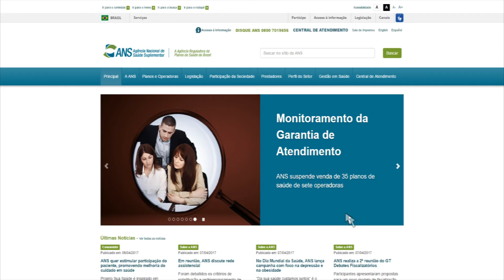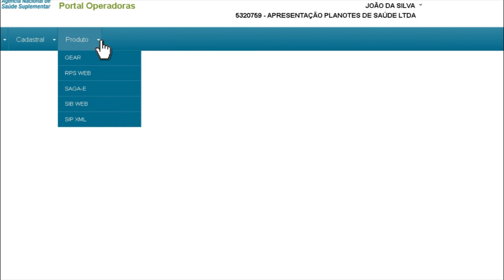Tutorial de acesso aos aplicativos do Portal Operadoras pelos usuários finais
Tutorial que explica como os usuários finais deverão acessar os aplicativos do Portal Operadoras.